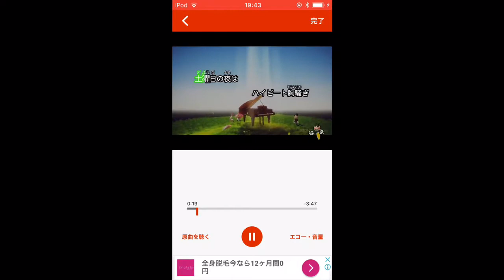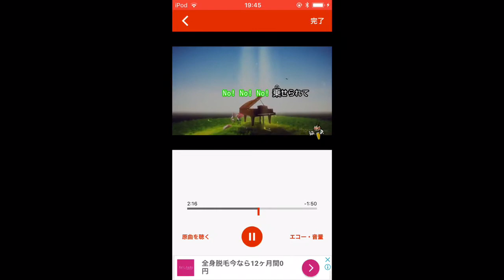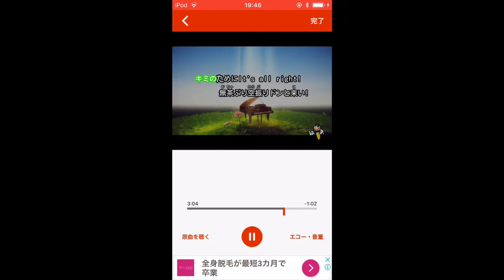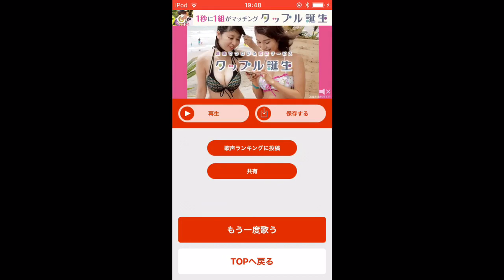『ウィークエンダー歌ってみた。』一番喧嘩を売っちゃいけないところに喧嘩を売り、山田涼介にゲップをする男。すいませんでしたァ！！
音うるさくてすみません^^;